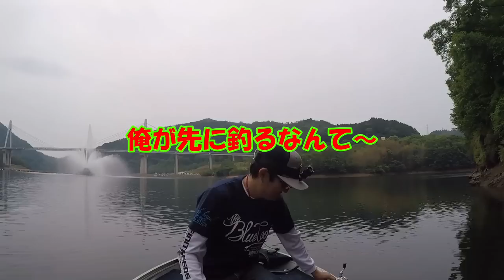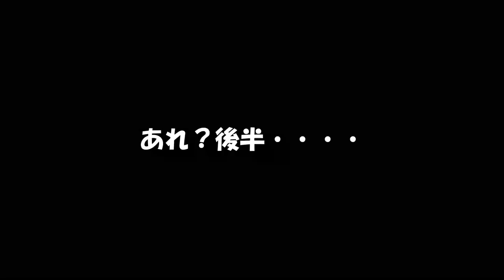バスの進行方向へポイっと！久々の弥栄ダム 前半！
久々に、弥栄ダムに行ってきました！
この日は濁りが強く、弥栄の赤潮？でラインもまっちゃ色になるほどでした。

たまたま見えた泳いでるバスを～ヒョイっと

さぁくらちゃん釣れたでしょうか？　クミさんは？